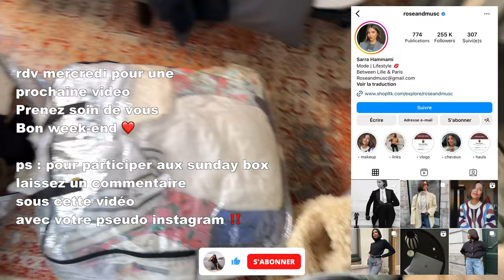IDÉES CADEAUX BEAUTÉ, MODE, DÉCO ET RECETTE GÂTEAU | VLOG | ROSEANDMUSC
1 boyagi offert pour toute commande faite jusqu'au 6 décembre

LIENS IDÉES CADEAUX*
MAILLE
Gilet Sézane
Col roulé cachemire Arket
Pull noir torsadé en alpaga Arket
Pull Uniqlo 100% cachemire à moins de 100€
Cardigan en cachemire (plusieurs couleurs dispo)
Chaussettes en cachemire
Ensemble bonnet en alpaga
Echarpe en alpaga
Gants en cachemire et laine H&M

ACCESSOIRES
Bottes Bobbies

DECORATION
Table basse ronde Westwing
Fauteuils beiges Westwing
Tapis taupe Westwing
Canapé Westwing
Verres à eau Westwing
Dessous de verres en marbre Westwing

PARFUMS
Coffret découverte Le Couvent

PARFUMS D'INTERIEUR
Bougie Trudon Abd el kader (best seller)
Bougie Trudon Ernesto (mon autre préférée)

MAKEUP
Fond de teint Dior teinte 3N
Gel fixateur sourcils
Anti cerne Tarte
Mascara Charlotte Tilbury
Palette fards à paupières Charlotte Tilbury
Gloss ByTerry teinte 10 Bare Flirt
Crayon yeux marron Urban Decay
Highlighter Charlotte Tilbury
Bronzer Benfit Hoola
Gloss Dior Lip Maximizer
Rouge à lèvres Ruby Woo MAC
Rouge à lèvres Diva MAC
Rouge à lèvres Pillow Talk Charlotte Tilbury
Crayon à lèvres StripDown MAC
Autobronzant visage
Autobronzant corps
Crayon Chameleon Charlotte Tilbury (Pillow Talk)

RECETTE GATEAU AU PÉPITES DE CHOCOLAT
150g beurre fondu
100g pépites chocolat noir
2 oeufs
90g sucre de fleur de coco
100g poudre d'amande
100g farine de petit épeautre
100g fécule de pomme de terre
1 pincée de sel
300g de lait
1càc de levure chimique
50min à 180°C